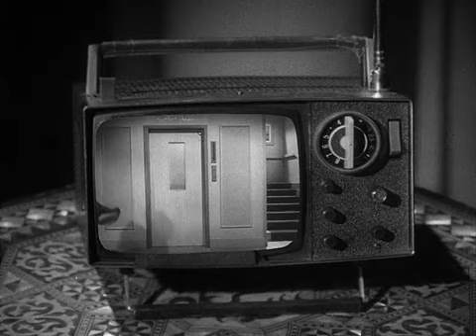Danger Man; s03 e17 - I Can Only Offer You Sherry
A leak from a British embassy in the Middle East leads Drake to an unassuming secretary (Wendy Craig) and, posing as a journalist, he befriends her.